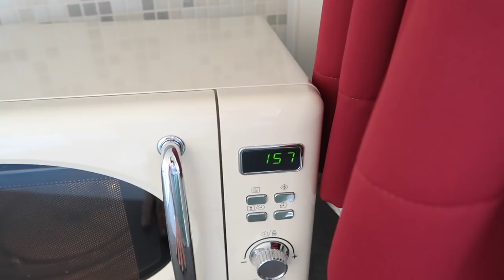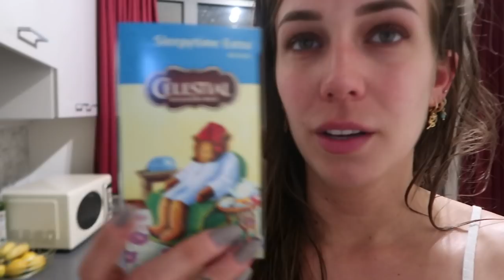WHAT WE EAT IN A DAY - HEALTHY MEALS 🥝🍅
Vandaag laten Niels en ik zien wat wij eten, natuurlijk allemaal home cooked meals nu in deze lockdown tijd.. Maar wij houden het gezond en easy!